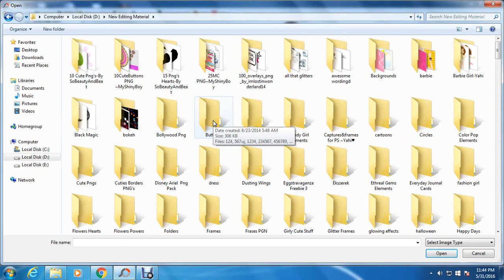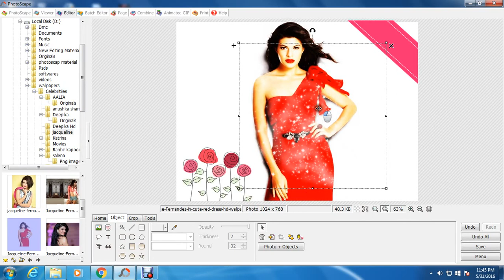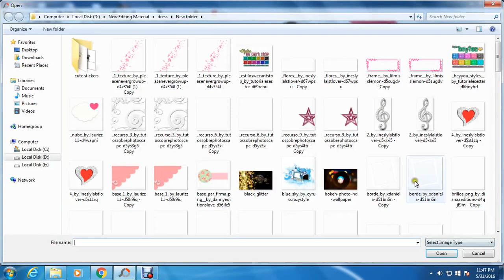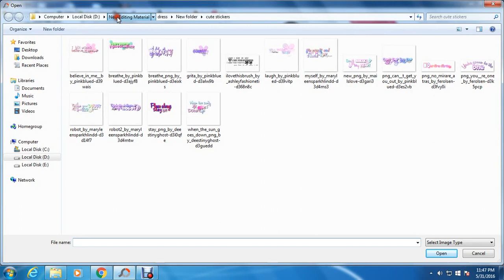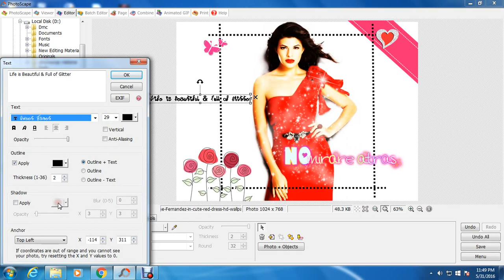DP editing and Picture manipulation (Photoscape) ( Picsart)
In this video tutorial you can learn how to add glitter in a particular pictures with modified frame